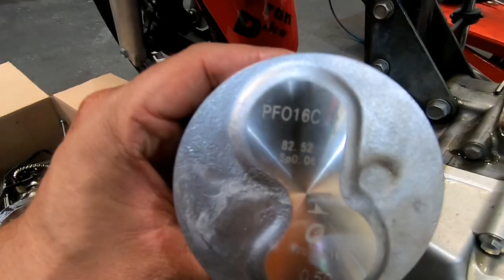Quebrei ao Meio o Pistão da CB 300 Buscando Pão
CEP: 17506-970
MARILÍA - SP

👇QUER PREPARAR SUA MOTO? LIGUE JÁ!👇

📞 CONTATO PROFISSIONAL